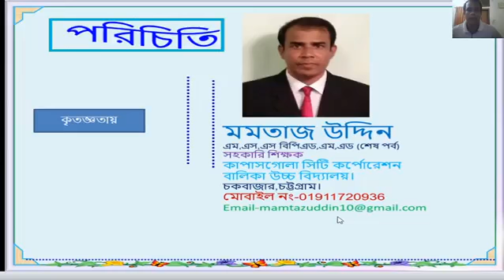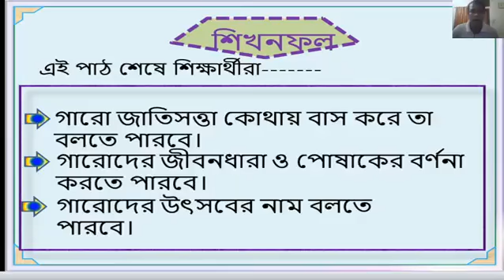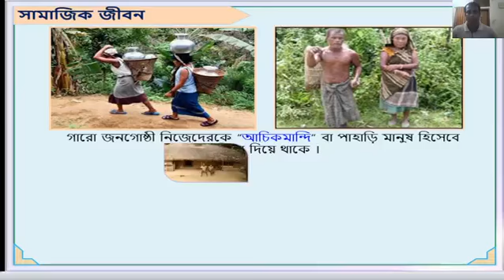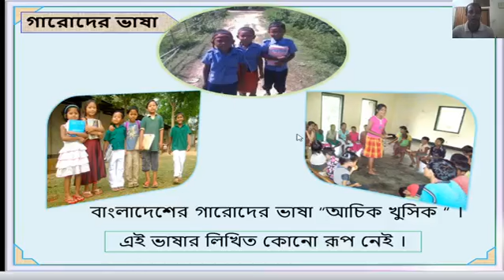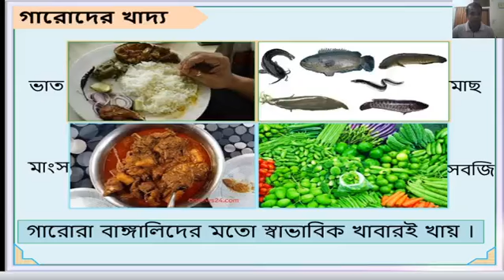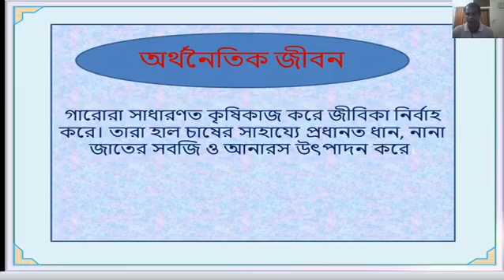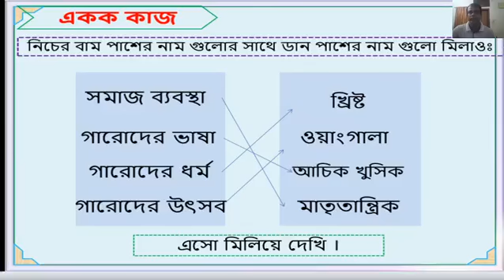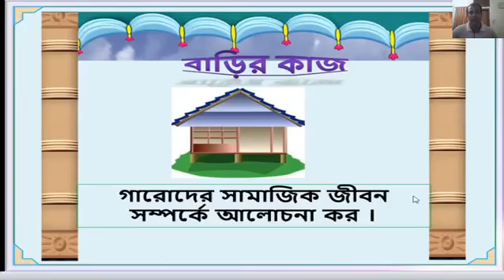বাংলাদেশ ও বিশ্ব পরিচয়। ৮ম শ্রেণী। (মমতাজ উদ্দিন)।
Hey there students of K.C.C.G.H.S
This video is especially made for you as you can study at your own home safely.
if you want to find the other classes then, I am giving some links of channel of my teachers..
Check them out 》》⬇️⬇️
Md.Monirul Islam:
Hope these will help you more to study😊;
To get more information you can check out our school group

if you want ask anything you can let me know by commenting in the video. ☺️